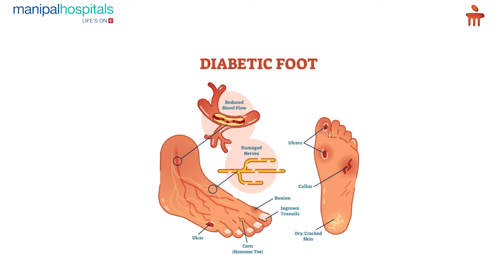Diabetic Foot Care | Dr. Harika Uppalapati | MHV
In this video, Dr. Harika Uppalapati, Consultant General Physician at Manipal Hospital Vijayawada, explains the vital techniques and precautions that diabetic patients should follow to manage foot injuries.

She also emphasizes the importance of regular medical check-ups in ensuring effective diabetes care.